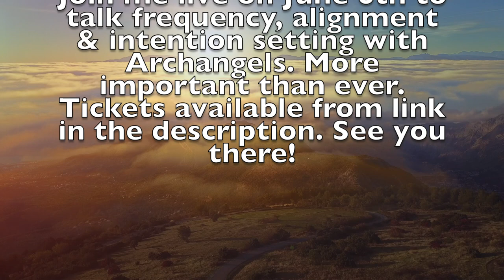THERE IS STILL TIME!